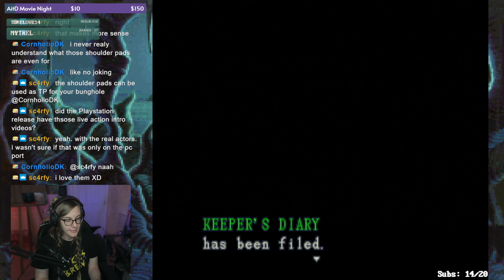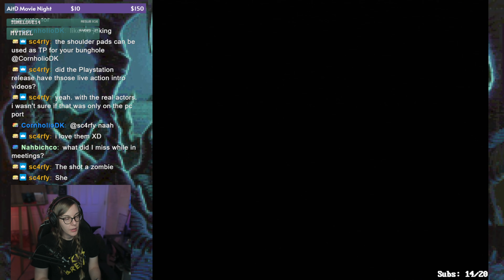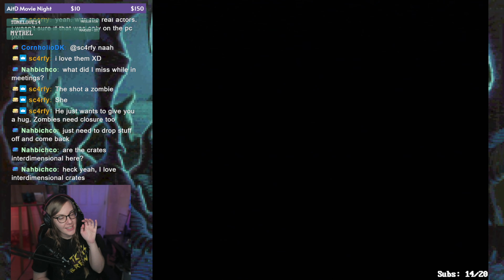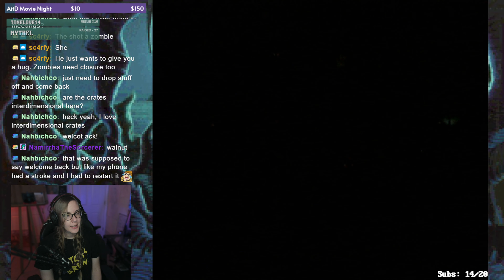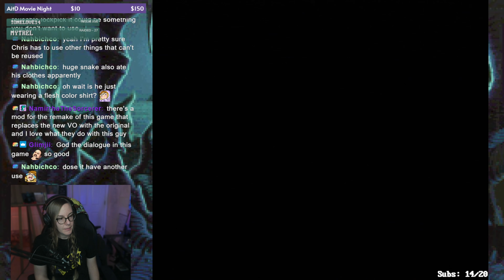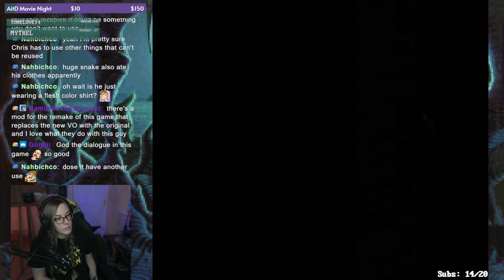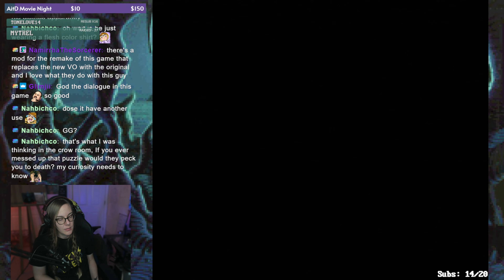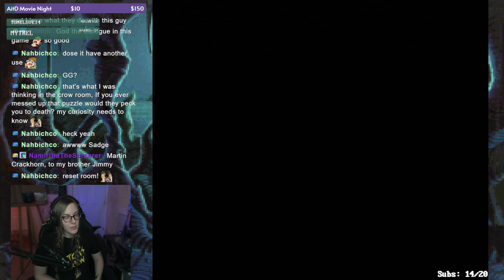Ouch! // Resident Evil: Director's Cut (PART 3)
"Oh, no. I should've brought some with me."